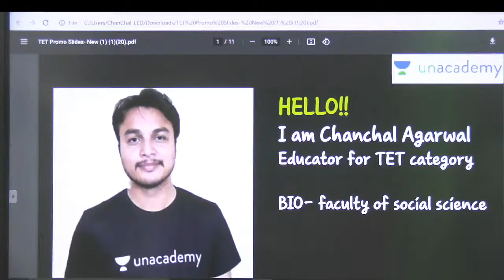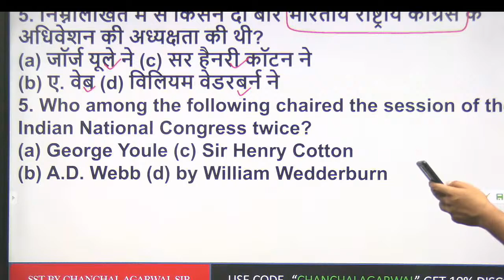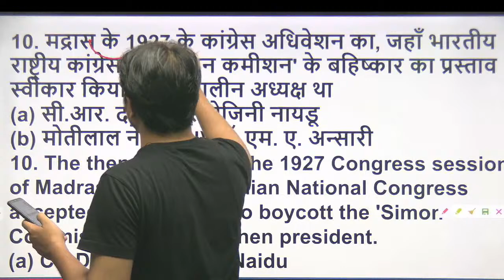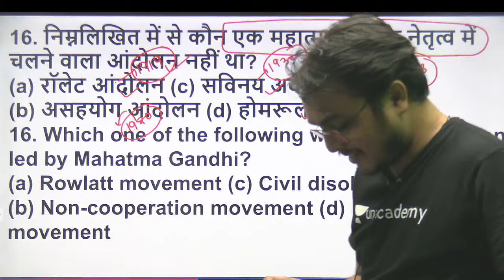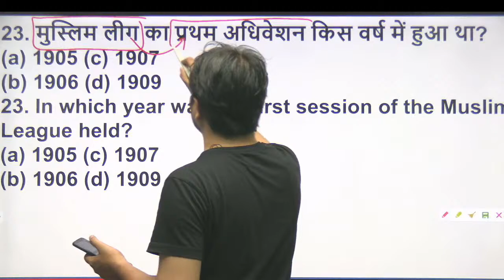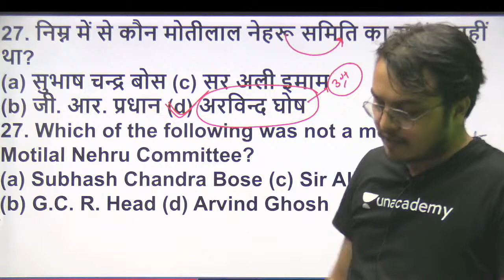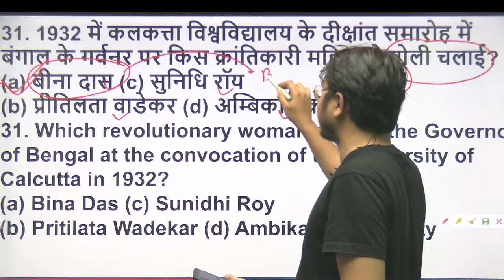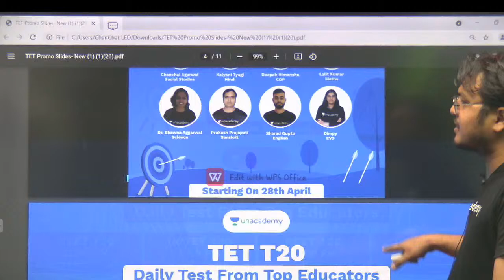#1 Victory 2.0 l SST l महा मुक्काबला सवाल | CTET/UPTET/REET/SuperTET l Chanchal Sir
Victory 2.0 l SST l महा मुक्काबला सवाल | TET/UPTET/REET/SuperTET l Chanchal Sir | NCERT History | Important Questions | Crack CTET | TET History Lectures
                                                                                                                                                                                                                   In this session, educator Chanchal Sir will be discussing on  Important Questions from the subject SST. This will help you to score excellent marks in TET Examinations.

                                                                                                                                                                                                                     About the Educator- B.A & M.A. He is also an UPSC aspirant and has more than 6 years of Teaching experience

Use Code ""CHANCHALLIVE"", Unlock FREE Special Classes on our

                                                                                                  You can enroll in Unacademy Subscription and get the following benefits:
1. Learn from your favorite teacher
2. Dedicated DOUBT sessions
3. One Subscription, Unlimited Access to Live Online Classes and Videos
4. Real-time interaction with best-in-class teachers
5. You can ask doubts in live online classes
6. Limited students in each Class
7. Download the videos & watch them offline
Feel free to spread the word – share the videos with your friends and classmates. ctet SST UPTET KVS # SuperTET History AncientHistory Important